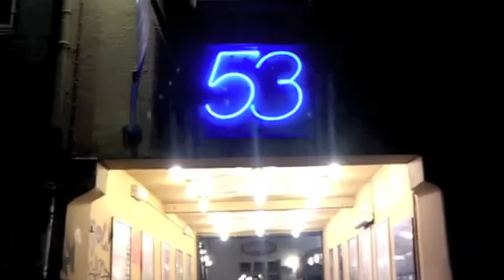Mark Solborg Trio @ Musikcaféen Jul. 11, 2011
Mark Solborg Trio perform at Aarhus International Jazz Festival, Musikcaféen Århus.

Featuring Evan Parker on tenor sax and Herb Robertson on trumpet.